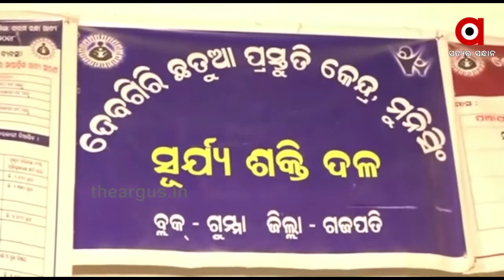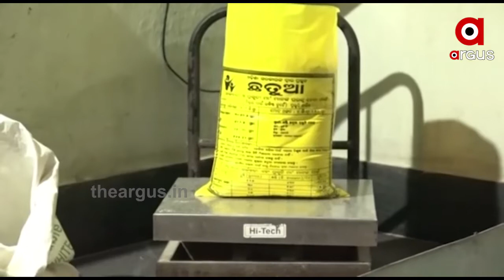ସ୍ବାବଲମ୍ବୀ ହେଲେ ମହିଳା....|TheArgus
ସ୍ବାବଲମ୍ବୀ ହେଲେ ମହିଳା । ଖାଲି ସ୍ବାବଲମ୍ବୀ ନୁହେଁ ଏହା ସହିତ ଆର୍ଥିକ ସ୍ଥିତିରେ ମଧ୍ୟ ଉନ୍ନତି ଘଟିଛି । ସ୍ବୟଂ ସହାୟକ ଗୋଷ୍ଠୀ ମାଧ୍ୟମରେ ଗ୍ରାମାଞ୍ଚଳର ମହିଳା ମାନେ କିଭଳି ବିକାଶ ଧାରାରେ ଯୋଡ଼ି ହୋଇଛନ୍ତି ଗଜପତି ଜିଲ୍ଲା ଗୁମ୍ମା ବ୍ଲକରୁ .